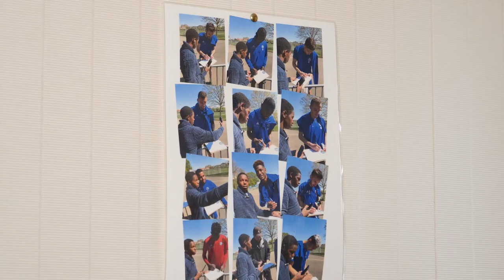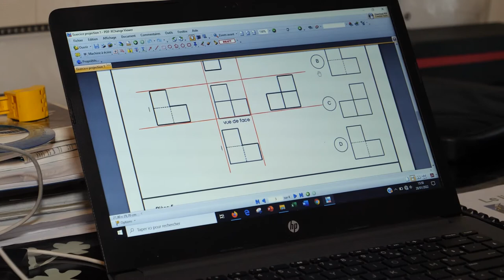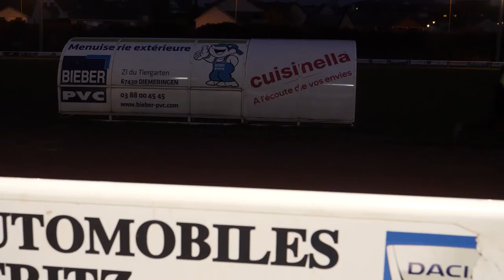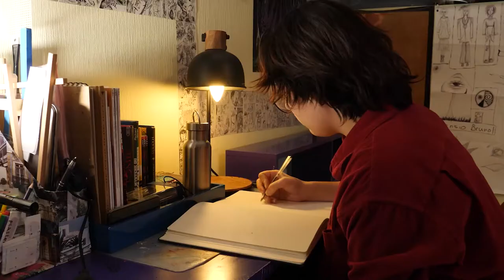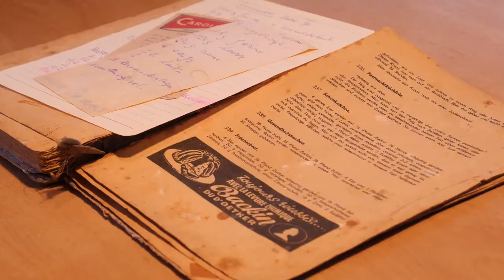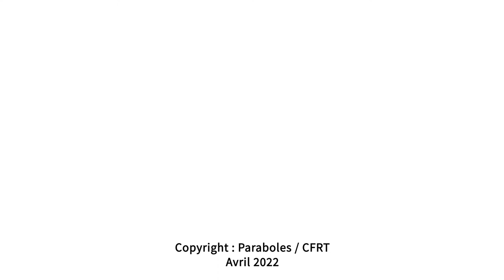Magazine Paraboles 724 (Foyer notre dame)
FOYER NOTRE DAME
Leur nombre ne cesse de croitre ces dernières années, les mineurs non accompagnés sont de plus en plus nombreux en Alsace. Il y en aurait plus de 400 dans le Bas-Rhin et plus de 300 dans le Haut-Rhin. Ce sont des migrants mineurs qui sont arrivés seuls en France et qui sont pris en charge par les départements. Dans le Bas-Rhin, il existe un réseau d’accueil solidaire qui permet à des familles de les héberger. Ce réseau est géré par une association qui s’appelle le foyer notre dame. La plupart des familles d’accueil sont dans des zones urbaines, mais certain sont accueillis dans la
campagne profonde alsacienne. Paraboles est allé à leur rencontre.
 14 minutes 54 secondes 10 images
www .accueilsolidaire.org